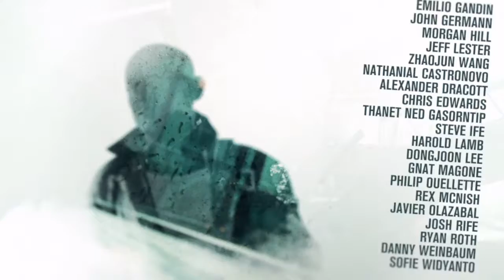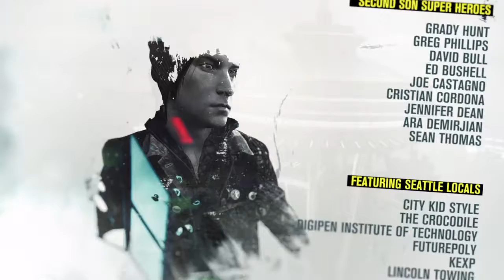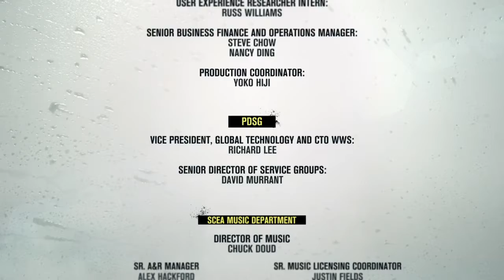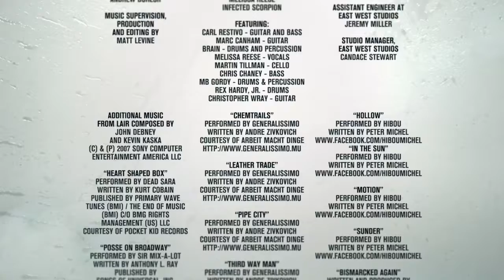inFAMOUS™ Second Son Let's play #10 Je tue Augustine pour ce qu'a la faire !!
I do Not Speak in This Vidéo !!

Bienvenue dans la Série InFAMOUS second son On la carne Delsin
Rowe, Infamous: Second Son est un jeu vidéo d'action-aventure en monde ouvert développé par Sucker Punch Productions et édité par Sony